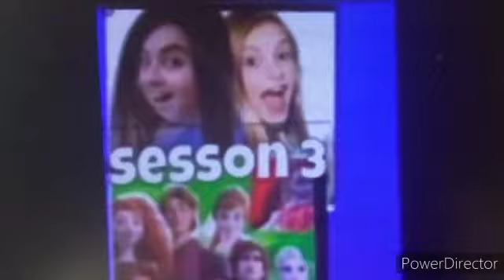Lets get loud bigger video cartoon team